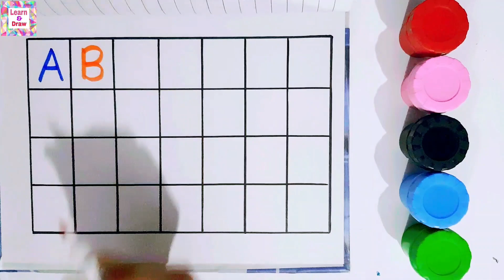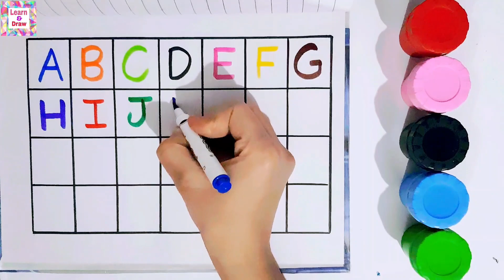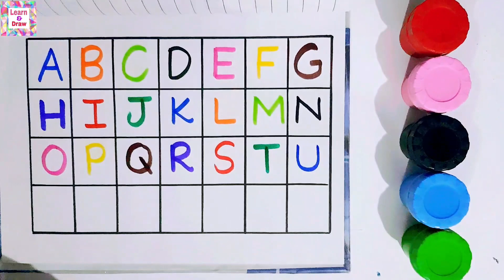ABC | abcde | alphabets | learn to write alphabets | A-Z letters | phonics | abc song | abc drawing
In this video em going to write and pronounce Alphabets A to Z for kids, mine all videos are very informative for kids, they can also learn colors name in this video, kids can learn alot from my videos
drawing videos
painting
abc letters
abcd
english alphabet
123 numbers
counting numbers
ABCDEFGHIJKLMNOPQRSTUVWXYZ
abcdefghijklmnopqrstuvwxyz
abc song
phonics
phonics song
learn colors